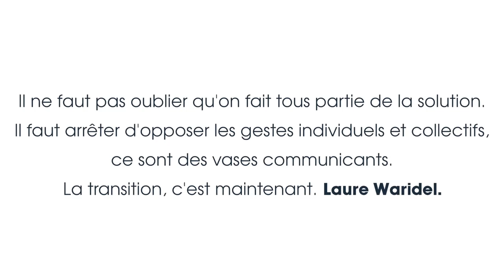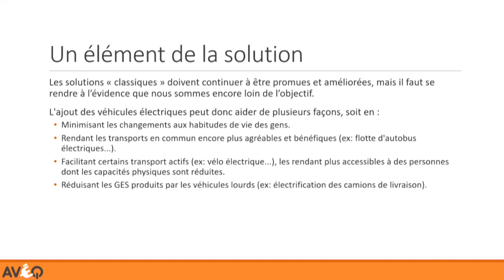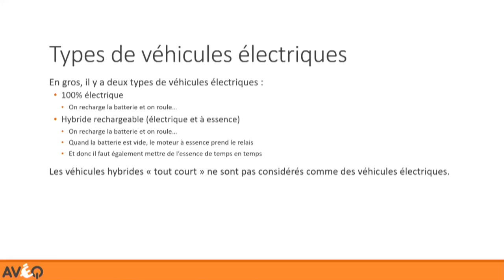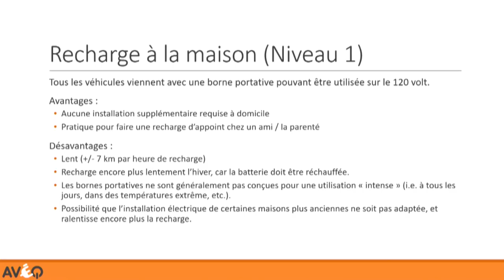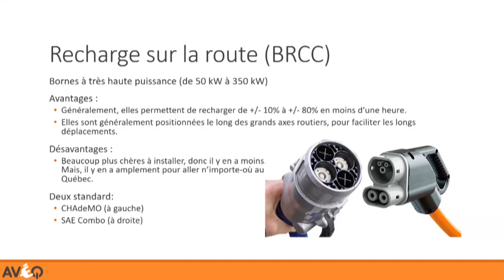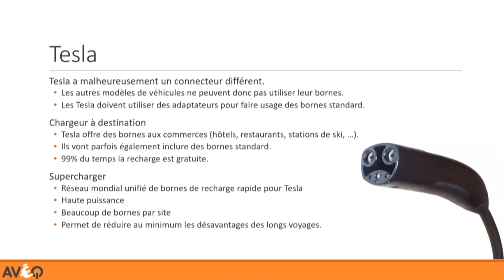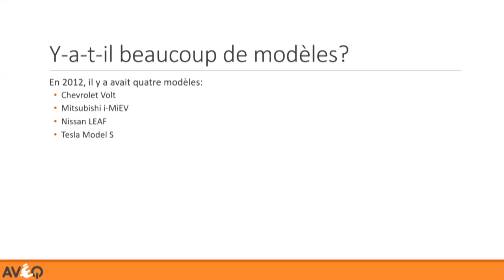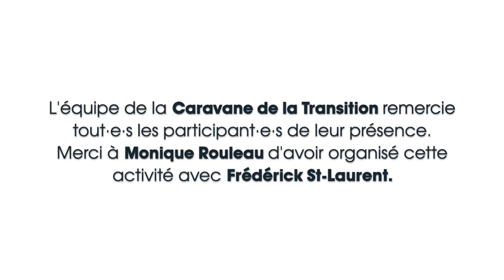Introduction aux véhicules électriques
Frédérick St-Laurent est un résident de Laval et le directeur de la région de Laval de l’AVEQ (l’association des véhicules électriques du Québec). Dans ce webinaire, il aborde les sujets principaux à propos des véhicules électriques, leurs avantages environnementaux, comment ils fonctionnent pour utilisation quotidienne et pour de plus longs déplacements, comment ils peuvent être plus économiques qu’un véhicule à essence comparable et différentes ressources qui vous permettront d’en apprendre plus.